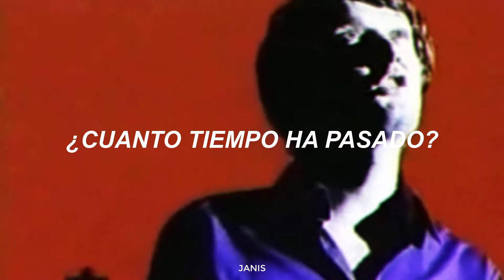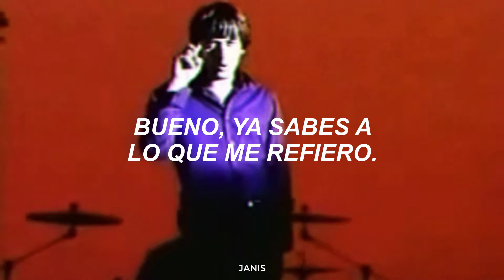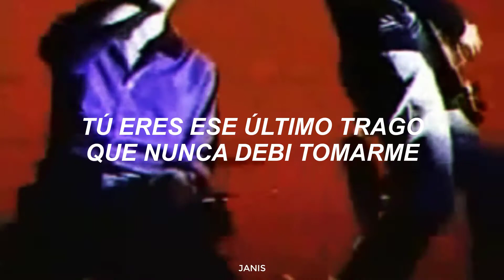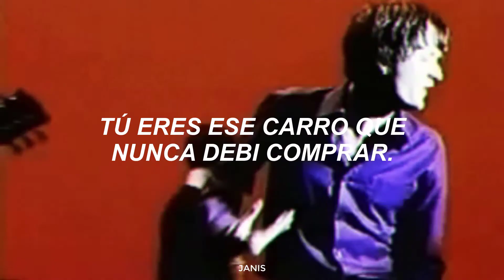like a friend • pulp | subs: español.